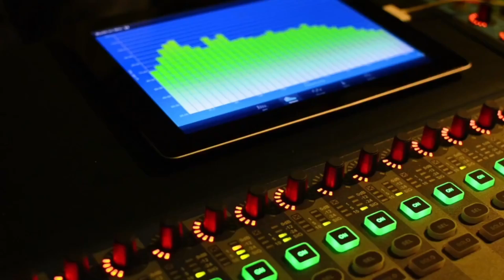Actualización sobre las Grandes Ligas. Con Ricardo Gibbon, comentarista y narrador deportivo.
En Éxitos Ricardo Gibbon, comentarista y narrador deportivo ofrece una actualización sobre las Grandes Ligas.

13 de septiembre de 2024.